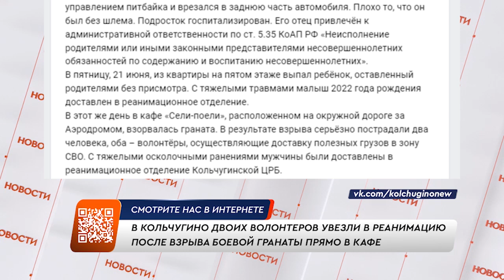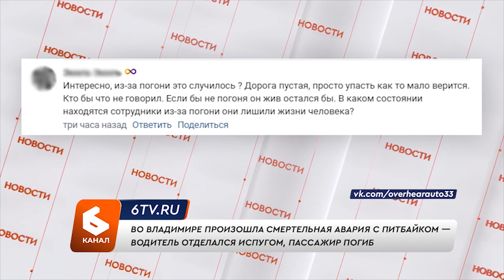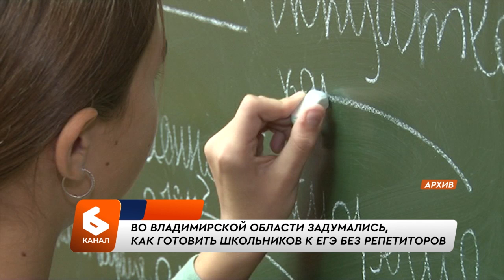Выпуск новостей 26 июня 2024